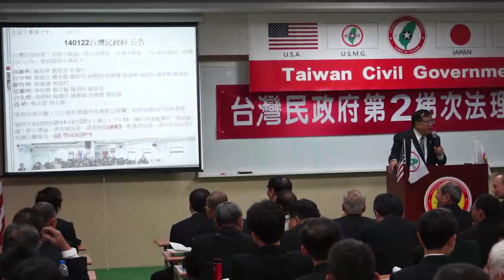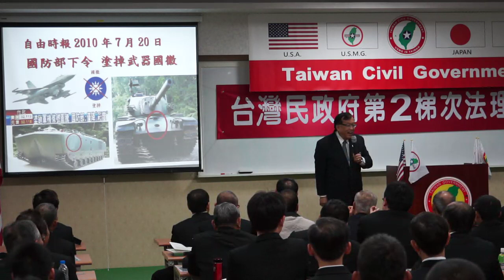140126-6-crt-國安參謀聯席會議-林志昇-台灣(民)政府第二梯次法理點召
140126-6-crt-國安參謀聯席會議-林志昇-台灣(民)政府第二梯次法理點召